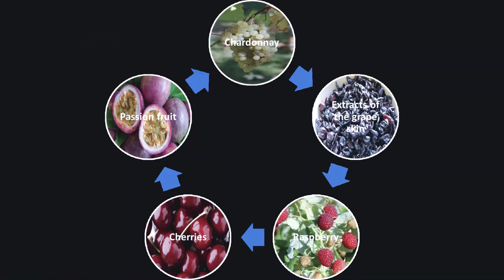Blue wine From Zanoubia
You are on the beautiful beach
Or in a wonderful area on the mountain
with friends and loved ones
We have chosen yours companion
yours Mediterranean wine
Made in Spain
Zanoubia Blue wine
Natural 100%
Zanoubia Always with you